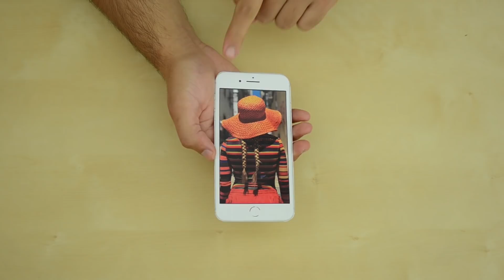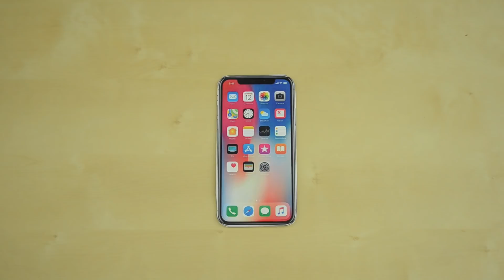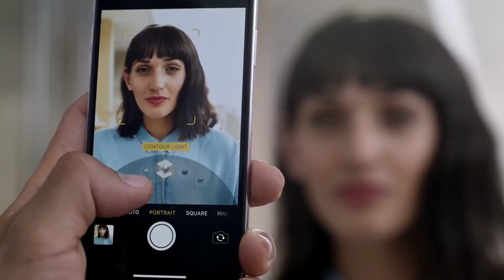iPhone X | Cel mai bun review | The Unlike Show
Apple a lansat pe 12 septembrie un iPhone X, iPhone 8, iPhone 8 Plus, Apple Watch Series 3, Apple TV 4K. Uite unul din primele reviewuri din Romania. Speram sa va placa, poate ne reprofilam :D

Multumim celor de la Apple pentru modelele trimise noua inaintea tuturor, au iesit foarte bine la printat :D

Nu uita sa te abonezi la emisiunea noastra saptamanala.
Si sa dai click pe clopotelul ala de langa butonul de abonare, ca sa primesti notificari cand postam emisiuni. Altfel ne pierzi printre alte sute de clipuri random, serios.

Daca vreti sa ne dati in cap, ne gasiti pe strada sau pe:

The Unlike Show